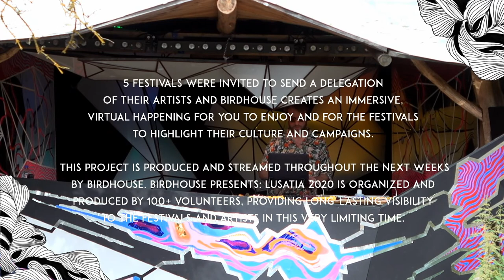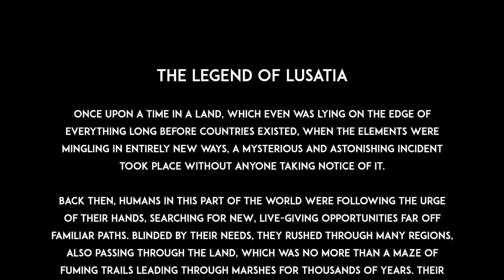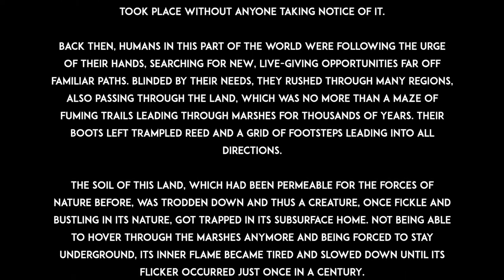Birdhouse x Lusatia Festival: Jacob Groening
w/ 3000 Grad, Bucht Der Traeumer, Wilde Moehre, Moyn Moyn & Kiezburn Save The Festivals | 10 Chapters | 30 Episodes | Every Saturday 18 to 21 CEST via lusatiafestival.com Find the fundraisers and more information via our festival website. CHAPTER SEVEN 18.00 Jacob Groening (Kamai Music) 19.00 Acado (Monaberry) 20.00 Judith Van Waterkant (Slowereastside) MEDIAPARTNERS Flux FM, Dance Television, Sunshine live, Lausitzer Rundschau //